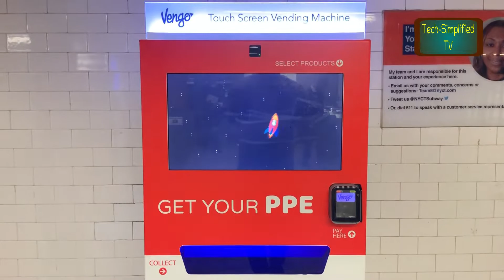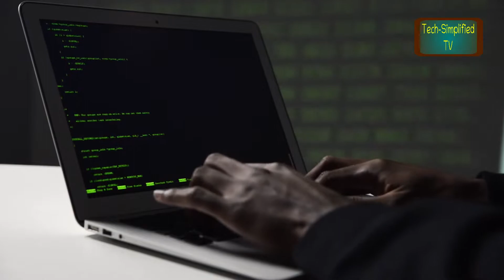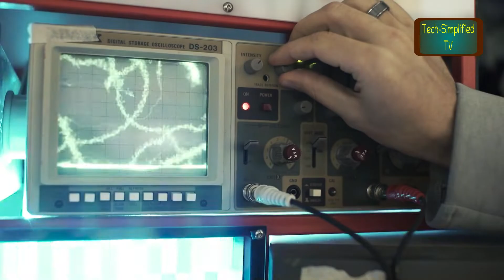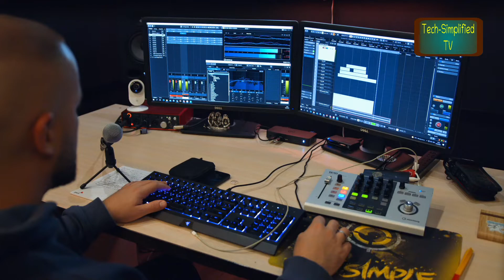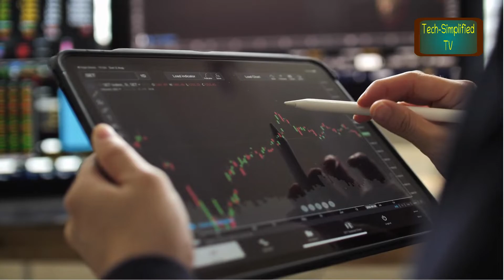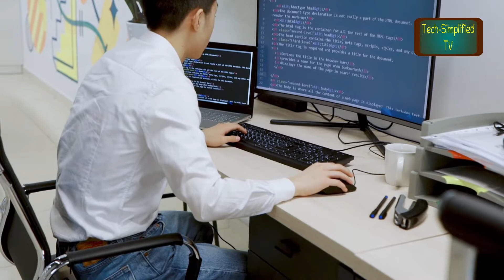Exploring Embedded Systems: Understanding Their Definition, Applications, and Importance ! QnA !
In this informative episode, we have explored the intriguing world of embedded systems, beginning with a comprehensive introduction to the topic. We have delved into the definition of embedded systems, providing clear examples of how they are used in our daily lives, ranging from traffic lights to pacemakers. We have also examined the essential components of embedded systems, including hardware and software elements that make them work seamlessly. We have further explained how embedded systems work, highlighting their essential features and mechanisms. Additionally, we have discussed various types of embedded systems and their applications, including real-time systems, networked embedded systems, and stand-alone embedded systems. We have also shared insights on future trends in embedded systems, including advancements in cybersecurity, artificial intelligence (AI), and embedded computers, as well as their integration with DevOps. Finally, we have concluded with a recap of the key takeaways and highlighted the importance of understanding embedded systems for both personal and professional growth.

Chapters :
00:00 Beginning and Intro
00:26 So what is Embedded systems?
01:31 Example of Embedded Systems
02:14 Major Components
03:17 How an Embedded System Works
04:23 Types of Embedded System
05:20 Application of Embedded System
05:40 Future Trends in Embedded Systems
06:30 What you need to know about embedded systems in 2022
07:17 Cyber-security
07:40 Artificial Intelligence (AI)
08:01 Embedded Computers & DevOps
08:32 Conclusion

Courtesy:
Image by Jorge Guillen from Pixabay
Photo by Jopwell from Pexels
Photo by Medhat Ayad
Photo by Pixabay
Image by Republica from Pixabay
Photo by eminumana
Photo by RODNAE Productions
Image by Ferenc Keresi from Pixabay
Video by Stefania Buzatu from Pixabay
Video by Mikhail Nilov
Video by computergottyt from Pixabay
Video by Joshua
Video by CityXcape
Video by Vanessa Loring
Video by EKATERINA  BOLOVTSOVA
Video by Max Medyk
Video by Mati Mango
Video by Kindel Media
Video by Sasha Poberailo
Video by José Alfredo  Munguía Lira
Video by ArtHouse Studio
Video by nanoslavic from Pixabay
Video by Coverr-Free-Footage from Pixabay
Video by Александр Копейкин from Pixabay
Video by Darlene Alderson
Video by Hai Diep from Pixabay
Video by Gee Rich Augustin